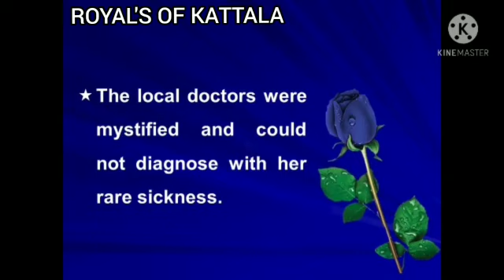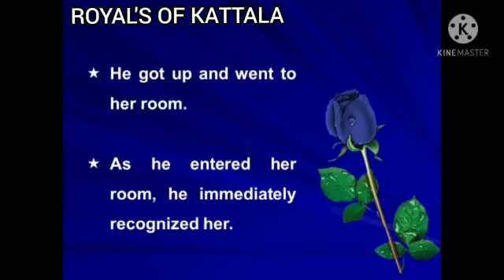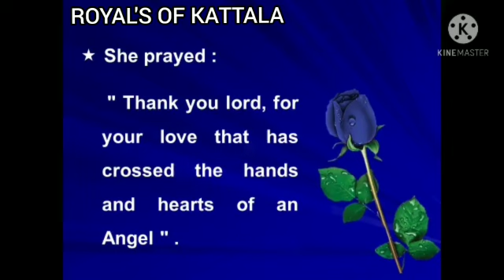A Glass of Milk - Even a small act of kindness can make a big difference in someone's world..